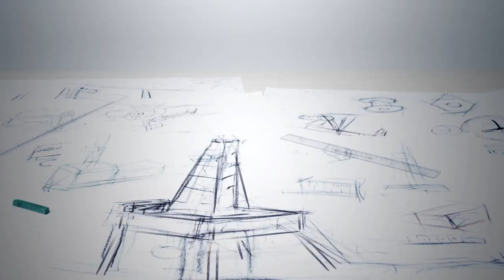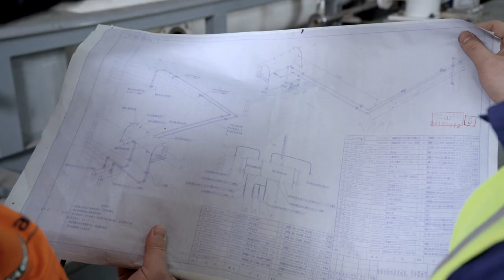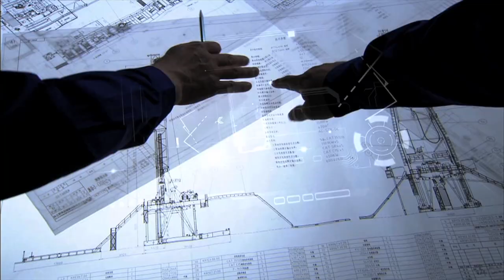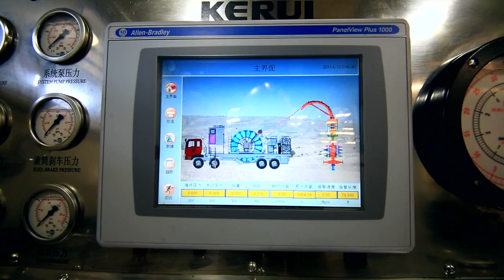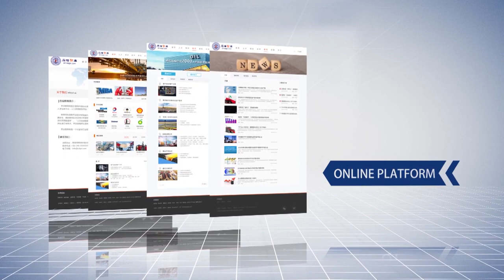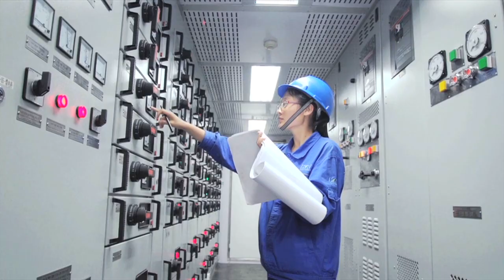Kerui Group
Kerui is an international comprehensive industrial group of integration and innovation of high-quality resources for global oil and gas industry products, technology, talents, financing, inventing and assets.
We have more than 8000 employees worldwide. Half of them are technicians and the employee localization rate reaches 51% in the overseas branches.  Kerui has six large top-class oil equipment manufacture bases, the total area of 2.4 million square meters, include 9 series and more than 100 categories about drilling and workover equipment, oil and gas stimulation equipment, nature gas compressor, wellhead and BOP, shale oil and gas exploration and development equipment, natural gas production and progressing module equipment, LNG production module.
The stimulation solutions and integrated services, comprehensive solutions and engineering services for the oil and gas industry as the core. We have formed a new multi-cultural ecological model in oil equipment industry cross-border online transactions, international talent, training, communicating services, transactions and leasing for idle equipment, investing and financing fields in the oil and gas industry.
Now, the marketing, service, agent, supply and logistics network have covered more than 57 countries and regions. A total of 16 technical R&D centers and 16 technical labs constitute our worldwide top-class technical support system. Kerui has 33 regional service centers and spare parts warehouses with fast respond and fast logistics.
Kerui devotes itself to improving efficiency in the oil and gas extraction and contributing its solid efforts to promote the development and progress of the global oil and gas industry.